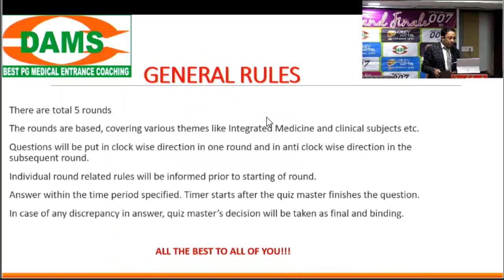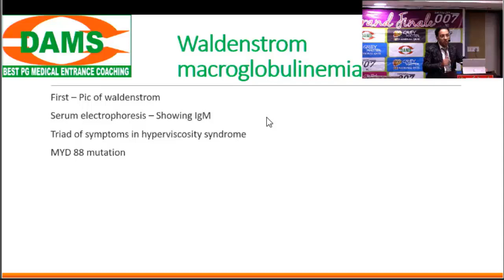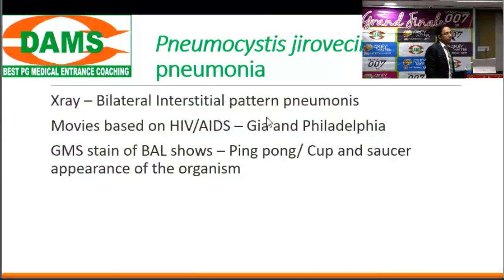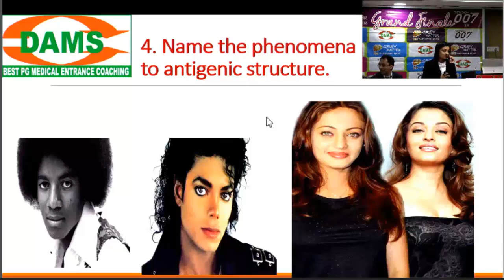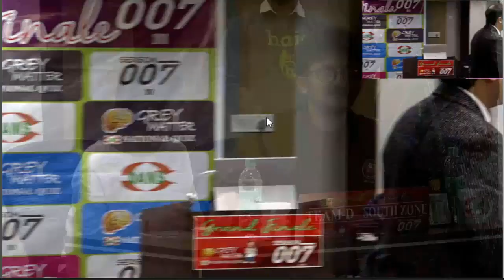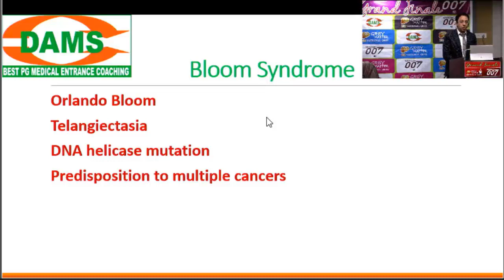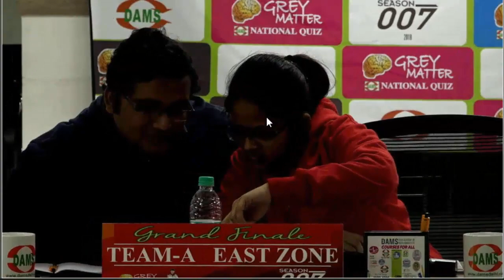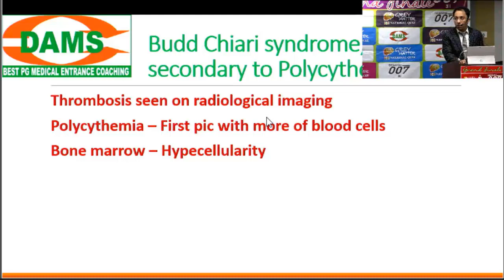DAMS Grey Matter Quiz Finale 2018 Round 1/7 Theme Integration in Medicine by Dr Sumer Sethi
# DAMS Grey Matter Quiz Finale 2018 Round 1/7 Theme Integration in Medicine by Dr Sumer Sethi,Dr. Mamta Jawa